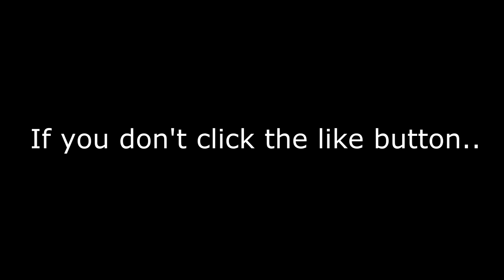BT(roll)S: JHope kissy face compilation (4)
This guy.. I like how he has that exaggerated facial expression XD
Credits to: Army Base Subs, without them the video wouldn't be as awesome.
BTS fighting!